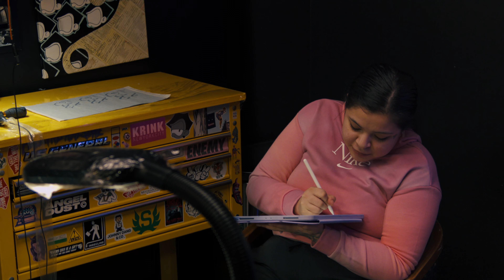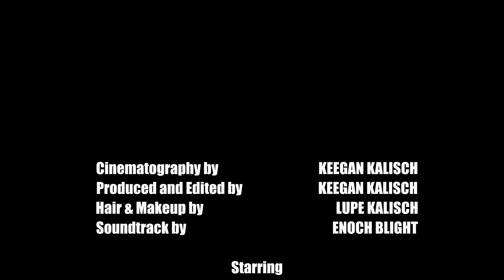Fly Over This E01: QC Tattoo Studio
In this very first episode of the series, we visit QC Tattoo Studio in Omaha, Nebraska. Three local tattoo artists share about their work and experience in the industry.

Video was filmed, directed, and edited by Keegan Kalisch using the Original BMPCC with Meike cine lenses. Edited and graded in DaVinci Resolve.